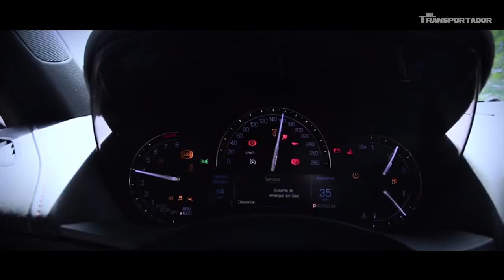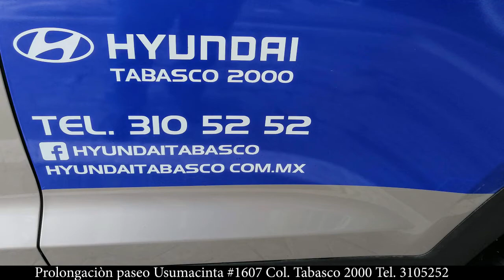Entrevista a nuestras calaveras garbanzeras (Catrinas) | Tradición y Orgullo Mexicano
Hoy en el transportador, tenemos a nuestras amigas las catrinas, quien nos darán a conocer un poquito más sobre sus origenes, y su historia a lo largo de estos días de los muertos, un orgullo y una tradición que nunca desaparecerá, viva nuestro México lindo y querido.